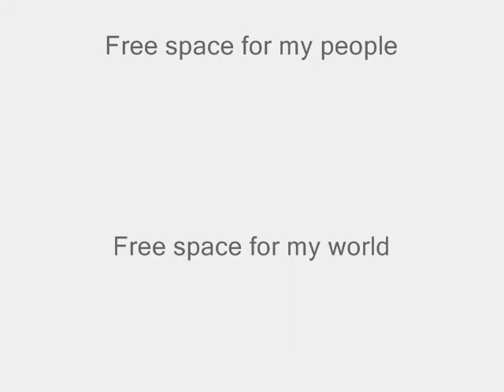Free Space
Artist Biogeography

The young Ethiopian artist Girmachew Getnet was born in Addis Ababa 1980.
He starts paint already in his very young age, starting with portraits of friends and teachers in the school.

However very soon he realised what was going to be his main interest for a number of years; Girmachew Getnet graduated from Addis Ababa University fine arts school in 2001. After Graduations August ,2001 Foundation of the first Art  Studio in Addis Ababa "Habesha Art Studio "together with four friends

 His diverse range of experience and strong contribution to the arts community includes both group and individual exhibitions at the Alliance Françoise, Goethe Institute and International Community School, as well as youth projects with UNICEF and Speak Africa!  In addition to regular arts endeavours, he have collaborated with a number of interior design projects and drama set designs, including the Heber Traditional Ethiopian Restaurant and multi media ventures with Zoma Contemporary Art centre.

Artist Girmachew Getnet was invited in 2005, August by Johannes Gutenberg-University Mainz to organize the art exhibition "wall and Canvas" that showed contemporary and traditional wall paintings in Ethiopia.
Artist Girmachew Getnet was the only invited visual Artist by Grassy museum for The Ethiopian millennium celebrations to organizer the art exhibition and gives a His talk. He was also invited by the same museum to give a workshop for children's and adults.
His short experimental Films screened different places including Ok channel in Germany and some film festivals .
Now the artist working his art and making exhibition between Germany and Ethiopia, his works Becoming well known in Germany, Ethiopia and U.S.A.

My Art

Art is the only thing I have ever felt completely confident with. I couldn't imagine my life with out art.

My art is what I do and how I live and how I think. I paint the things what I fell and what I see the things around me, the things I know and fell comfortable with.